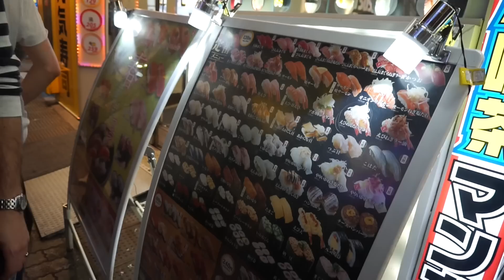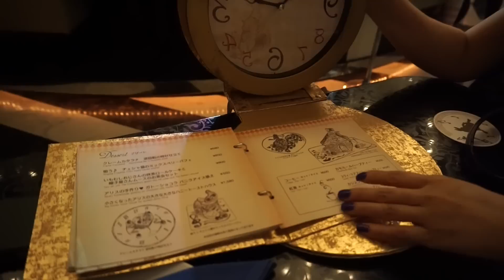Yaya Han - Japan Vlog - Part 1!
I'm on a (rarely occurring) vacation, in Japan, and wanted to document it in more ways than my usual photo posts!

So as long as I find the time to shoot and edit (roughly), I'll be uploading a few video blogs of my adventures! Part 1 of Yaya's Japanigans is just a taste of what's to come!

A hugs thank you to Stella Chuu and Jessica Nigri for the Vlog inspiration! Please follow their Channels for much more awesome videos! These ladies know how to entertain!!

I'm not a natural in front of the camera, so forgive the awkward, and thank Goodness for Jess being here to help me loosen up for these blogging moments! Her Japan Vlogs will go up daily, so be sure to watch them!

Also shout out to my other travel mates Svetlanta -Kamui Cosplay, her Benni, Ryan "Fakenerdboy" Brandt and Fernando from Photographes sans Frontiers!